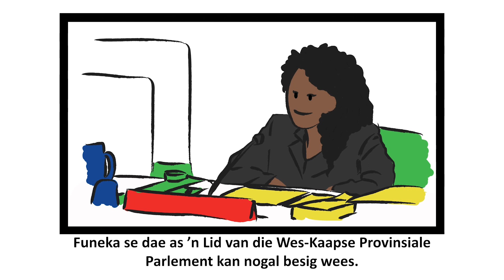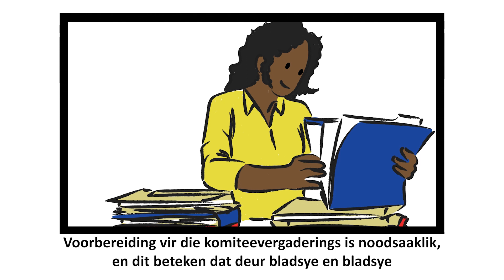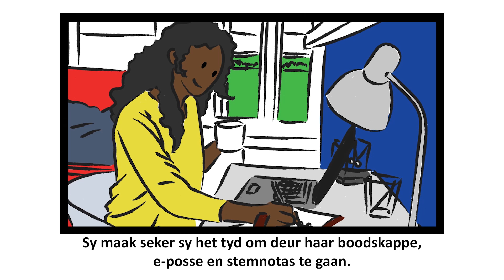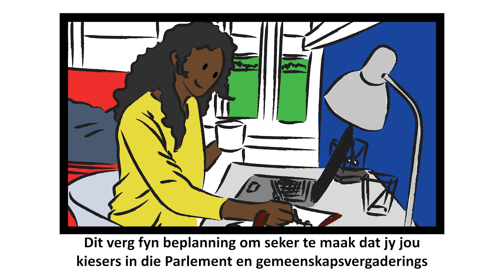Ep 4 - ŉ Dag in die lewe van ŉ Parlementslid